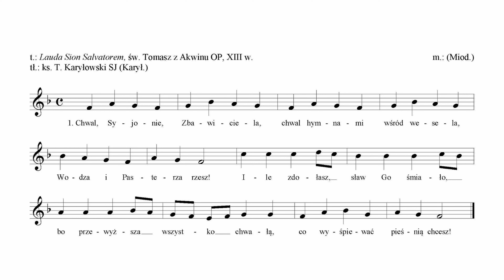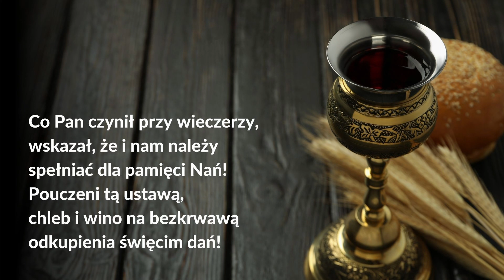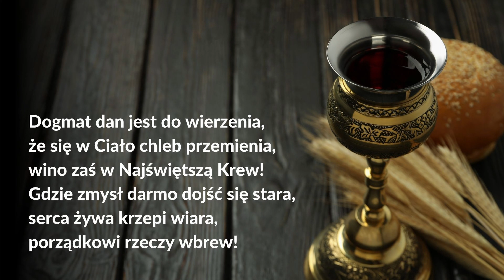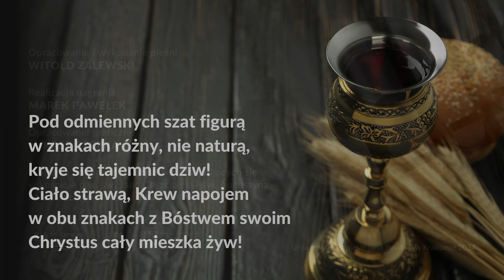Chwal, Syjonie, Zbawiciela | akompaniament.upjp2.edu.pl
Projekt „Tradycyjne melodie kościelne z perspektywy akompaniamentu organowego” realizowany jest w ramach programu „Społeczna Odpowiedzialność Nauki”, finansowanego przez Ministerstwo Edukacji i Nauki. Więcej informacji na stronie

Opracowanie i wykonanie pieśni: Witold Zalewski
Realizacja nagrania: Marek Pawełek
Opracowanie graficzne: Łukasz Rzepka
Nagrania dokonano na organach, znajdujących się w kościele p.w. św. Jana Chrzciciela i św. Augustyna na Salwatorze w Krakowie.

Foto: Canva